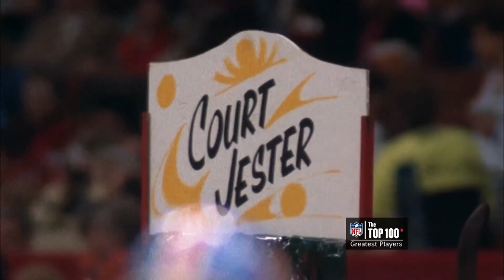TOP 5 BIGGEST BLOCKBUSTER TRADES IN NFL HISTORY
What’s up y’all, we found a comment on our last video suggesting that we did the top trades in NFL history, so we decided to take that advice and make a video on it.

Russell Wilson Traded to the Broncos (2022)

#5 on our list might be a bit controversial, but we have Russell Wilson being traded to the Denver Broncos, which happened just last week. It is obviously unknown how this trade is going to play out, but both the namesake and amount of value traded alone makes it worthy of this list. The Broncos received QB Russell Wilson and a 4th round pick, and the Seahawks received 2 first round picks, 2 second round picks, a 5th rounder, QB Drew Lock, DL Shelby Harris, and TE Noah Fant. The Broncos got their much needed QB, and it helps them be able to compete in the tough AFC west division

Marshall Faulk Traded to the Rams (1999)

This trade is a perfect example of both sides winning. The St. Louis Rams send 2nd and 5th round picks to the Indianapolis Colts for Marshall Faulk, who was one of the better all-around RB’s in the league at the time. Faulk ended up taking his game to another level entirely. He helped create what was known as “The Greatest Show on Turf”as the Rams went on to win the SB over the Tennessee Titans. Faulk and the Rams almost won a second title, but Tom Brady and the Patriots spoiled that. On the flip side, the Colts drafted Edgerrin James with one of the picks from the trade, who became one of the best tailbacks in franchise history and carried the Colts to the playoffs numerous times.

Brett Favre Traded to the Packers (1992)

The Atlanta Falcons drafted Brett Favre with a 2nd round pick in the 1991 NFL draft. After a tough rookie season, the Falcons were looking to move on from Favre so they shipped him to the Green Bay Packers for a first round pick in the 1992 draft. Favre did not take long to prove that was a huge mistake. Within a few years, he helped the Packers win SuperBowl 31over the New England Patriots, and almost won another, losing to #2 on our list.

John Elway to the Broncos

Speaking of #2, we have John Elway to the Denver Broncos. Prior to the 1983 NFL Draft, John Elway’s camp made it known that he did not want to play for the Baltimore Colts. The Colts drafted him anyway with the #1 overall pick. When they did that, Elway literally refused to play. That prompted a trade that sent him to the Broncos for offensive lineman Chris Hinton, QB Mark Hermann and a 1st round pick in the 1984 draft. Elway went on to prove he was every bit worth the #1 pick, appearing in 5 superbowls, winning the last 2 in 1997 and 1998. Elway is easily considered a top 5 QB in NFL history, and has remained  a very important part of the franchise in the front office. Meanwhile, the Colts were burned badly by their decision to trade Elway. Following his rookie year, the team ended up leaving Baltimore for Indianapolis, and took a while to get back to relevancy.

Hershel Walker to the Vikings

#1 on our list is unquestionably the biggest and most lopsided trade in NFL history. In 1989, Hershel Walker had been setting the league on fire with the Dallas Cowboys, and the Minnesota Vikings believed he was the one piece they were missing to win the superbowl. So, the Vikings offered the largest haul in history. The Cowboys got back 2 first round picks, 3 seconds round picks, and a 3rd round pick. Dallas would use all that draft capital to help build one of the greatest dynasties ever. They went on to win Superbowl 25, Superbowl 27, and superbowl 28. That team along with the Patriots are the only dynasties to ever win 3 superbowls in a 4-year span. Meanwhile, Hershel walker only spent 2 seasons with the Vikings and did not rush for 1,000 yards in either season.

Every Beat in this Video is mentioned as "Free to Use and Profit".

Background beat / Narrator: @Beez&Gonzo